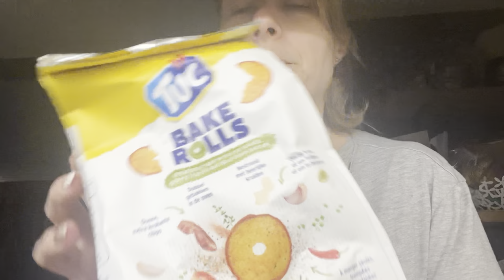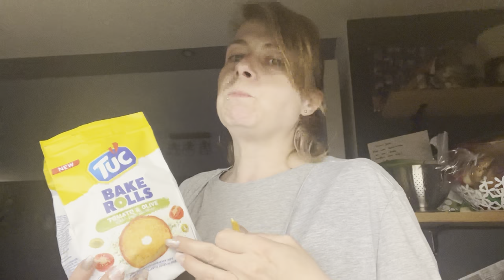Tweede paasdag!! | ups en down 452